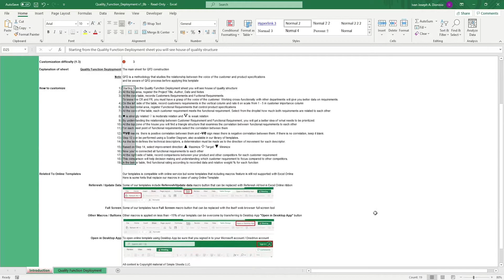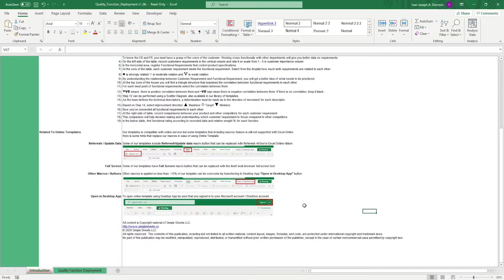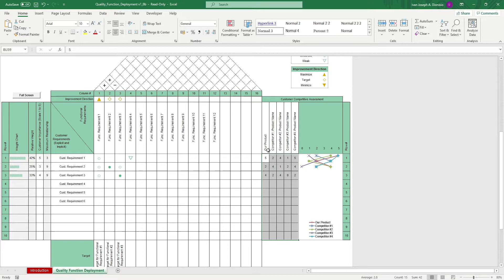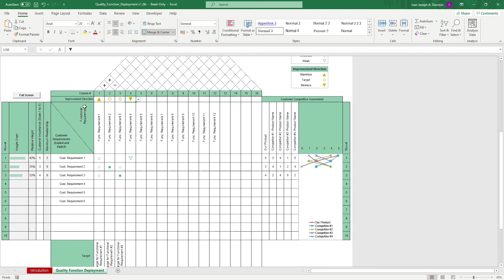House of Quality Excel Template Step-by-Step Video Tutorial by Simple Sheets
Want the ultimate toolkit for your Supply Chain & Operations systems? Check out our comprehensive bundle of 30+ smart and customizable spreadsheet templates, compatible for Excel AND Google Sheets

In this video, we do a step-by-step tutorial of our House of Quality Template

As far as process statistical analysis goes for Six Sigma, the House of Quality is one of the more encompassing and complex models to do manually. With Simple Sheet’s House of Quality template, skip the hassles of doing such.

Key features include: a user-friendly interface, automatic calculation based on inputted data (no formulas necessary), ready-made drop downs, and an auto-update feature that helps keep the template up-to-date.

This is one of many amazing Operation templates we offer. Others include Cost of Quality, Make or Buy Analysis, and more!

Want to download this and other amazing Excel templates? Click below!

Project Management 📰
Marketing 📊
Supply Chain and Operations 🚚
Small Business 🦾
Human Resources 👨🏾‍🤝‍👨🏼
Data Analysis 👨‍🔬
Accounting 🧐
Finance 💵

🦄 Customizable
🧨 Dynamic
🎨 Designed
🏭 Formatted
👩‍🏫 Instructions and Videos
📈 Reporting Visuals

🔎 Lookups
🔨 Functions
🧪 Formulas
📊 Charts and Graphs
🔢 Dashboards